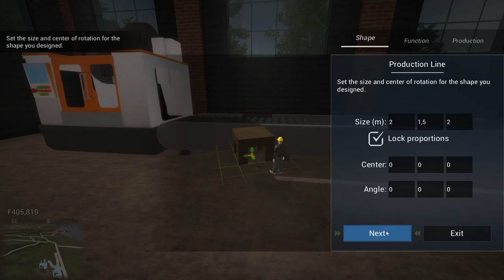COSTRUIAMO UNA CITTA'! || Technicity || GAMEPLAY ITA